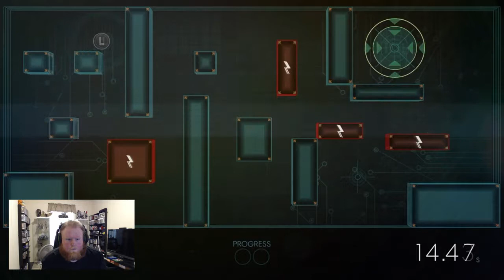Jet Way | Prey - Part 62 Walkthrough Gameplay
Prey (2017) is a first-person shooter video game developed by Arkane Studios and published by Bethesda Softworks. Originally developed by Human Head Studios, the game would have been the sequel to the 2006 video game Prey, The game resurfaced in 2016 as a "reimagining of the IP", with Arkane Studios Austin office being the game's lead developer.

Prey is a first-person shooter with role-playing game elements and strong narrative, inspired by System Shock 2. The player takes the role of Morgan Yu, a human aboard a space station with numerous hostile aliens. The player will be able to select certain attributes of Yu, including gender, and decision made by the player will affect elements of the game's story. To survive, the player controls Yu to collect and use weapons and resources aboard the station to fend off and defeat the aliens. Prey will not be an open-world game but will feature open-level gameplay similar to Arkane's Dishonored

As Morgan Yu, the subject of morally dubious experiments designed to improve the human race, you awaken aboard the Talos I in the year 2032 and must uncover the secrets hiding in the depths of the space station while being hunted by the mysterious alien force known as Typhon that has taken over. Morgan have to rely on the tools he finds on the station – along with his wits, weapons and mind-bending abilities – to combat the growing threat and, hopefully, survive.